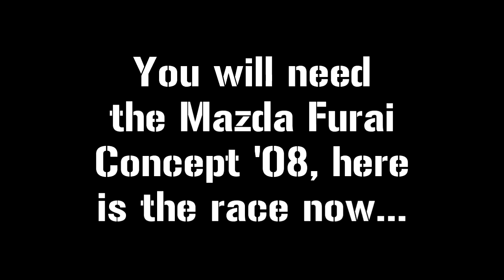GT5 Review - "Like the wind" event - Indianapolis race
Francais plus bas:
The second race of "Like the wind" event, if you want to do it without buy a race car, 2 - 5 M Cr, here is a simple way to do it. You will need the mazda Furaï Concept (you win it in the roadster event in B-Spec mode lvl 6), put the aerodinamism at the maximum in the front and the back and all you have to do is block he others guys in straight lines, no need to brake. If you win both race you will have the MINOLTA Toyota race car

La deuxieme course de l'evenement "Comme le vent", pour reussir sans finir dernier et sans acheter une voiture expres, vous avez besoin de la Mazda Furaï Concept '08 que l'on gagne en mode B-Spec apres avoir fini premier sur la course roadster mazda accessible niveau 6. Une fois gagné, montez la a fond niveau moteur et mettez l'appui de l'aileron a fond a l'avant et a l'arriere ensuite a vous de gerer la course en les bloquant (pas besoin de freiner une seule fois ca tourne tout seul. Si vous gagnez les deux courses, vous gagnerez la MINOLTA Toyota race car.